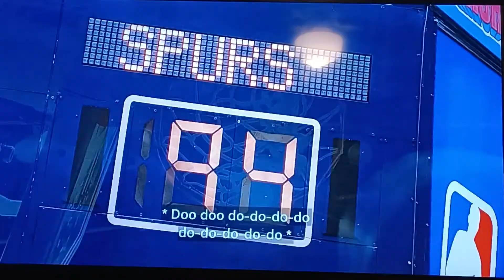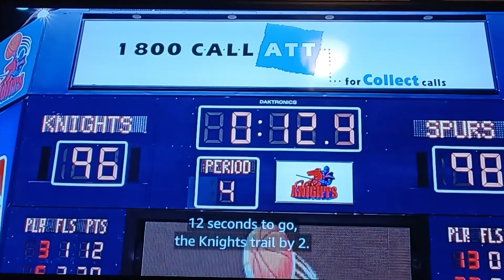LIKE MIKE - PT 4